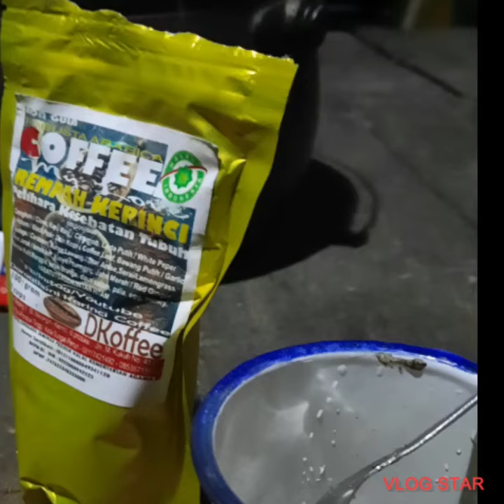Teknik Sederhana Hidangan Kopi My Love Rempah Kerinci D'Koffee